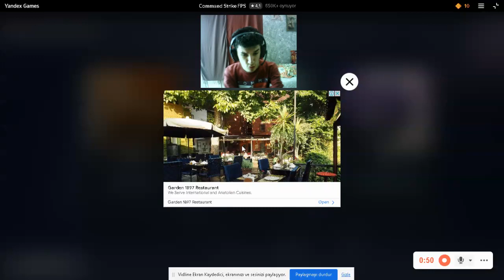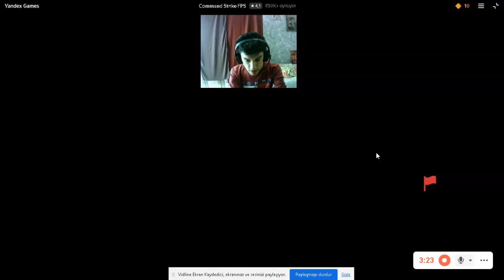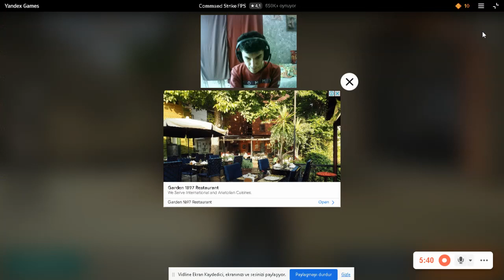EN İYİ SAVAŞ OYUNU - Command Strike FPS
Merhaba Ben Hakan Güler , Oyun kanalıma hoşgeldiniz. Bugün Sizlerle Comand Strike Fbs Oyunu Oynuyoruz

- İyi Seyirler ..